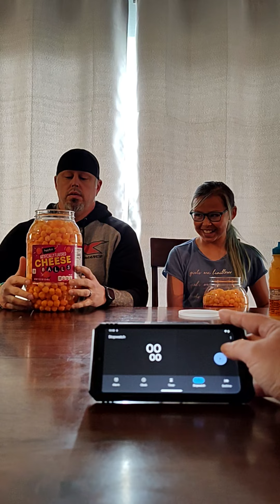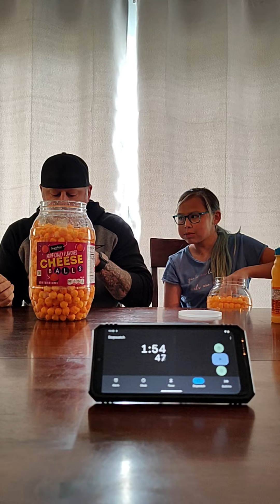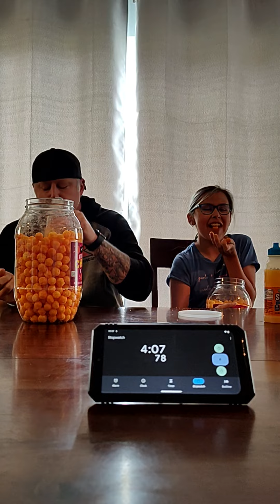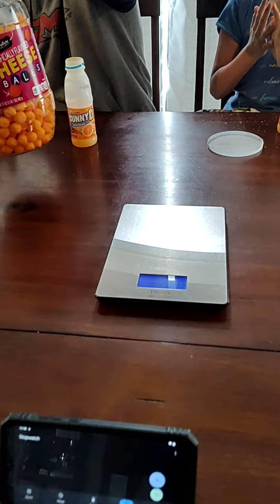Food challenge #4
5 minute Cheese ball challenge
Elise gets a little messy 🤣
Elise ate 67 grams
Dad ate 125 grams
Happy Sunday Funday all!